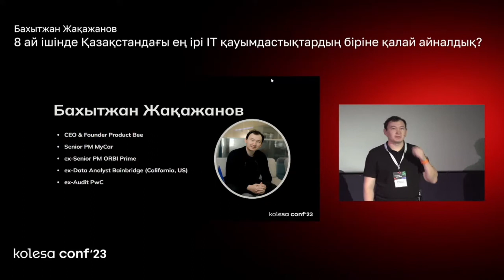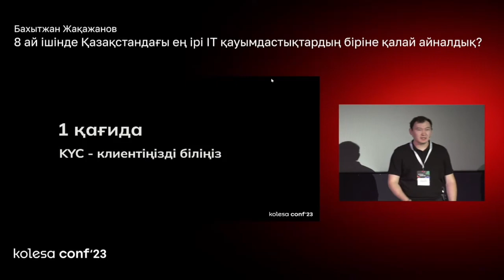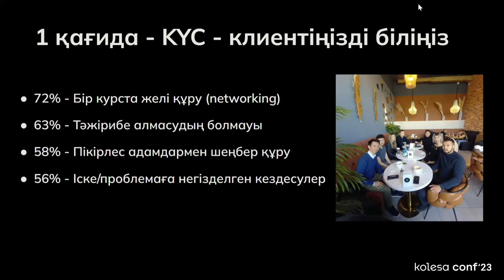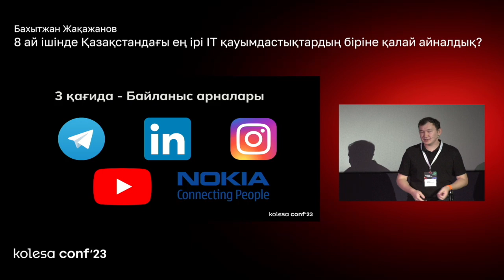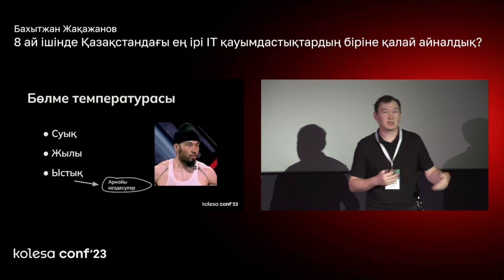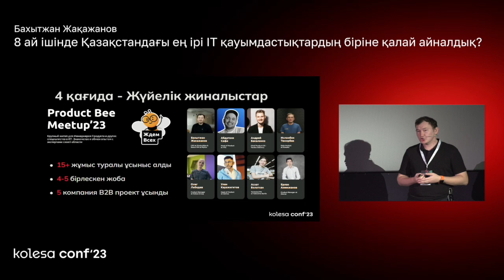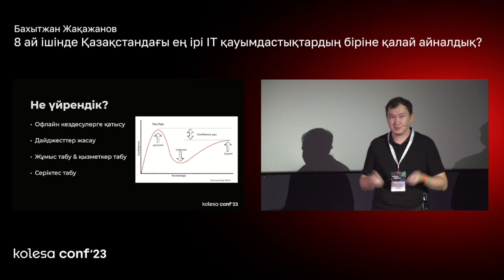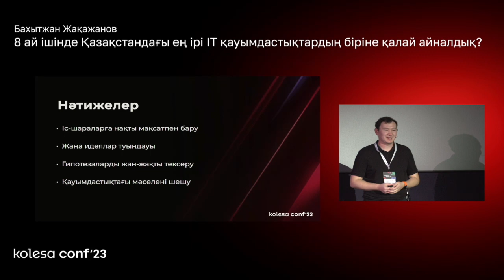Бахытжан Жақажанов, IT қауымдастық құрудағы басты қағидалар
- IT курстың completion rate-ты 30%-ға арттырған 5 басты қағида
- 8 айда Қазақстанның ең үлкен қауымдастықтың біріне қалай айналдық?
- Байланыс және сату арналары - пайдаланушыны 0 теңгеге қалай алуға болады
- 1-1 кездесудің күші және курстың мазмұны неліктен ең маңыздысы емес?